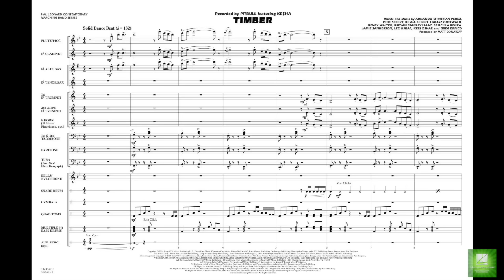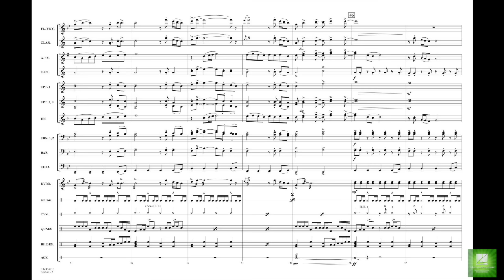Timber arranged by Matt Conaway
Featuring a catchy melody and a relentless pulse, this hit by rapper Pitbull and pop diva Ke$ha is sure to fire up the crowd.
HL03745800
HL03745801